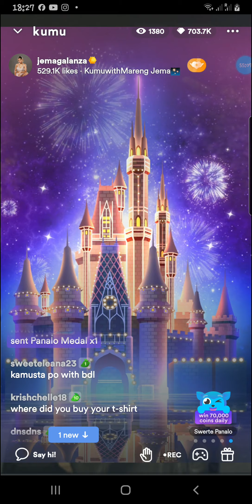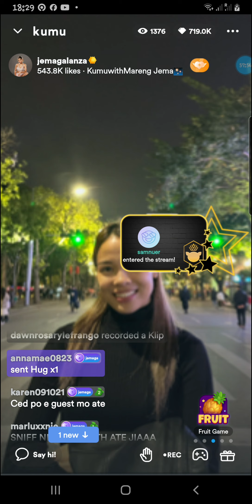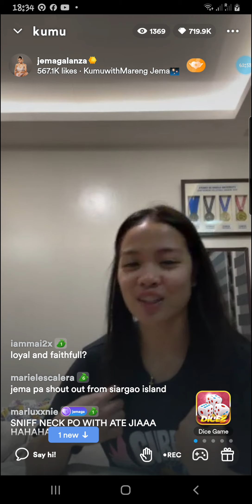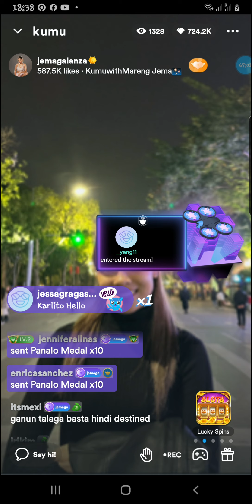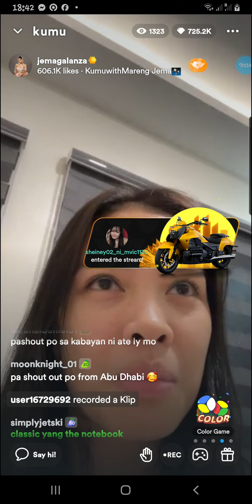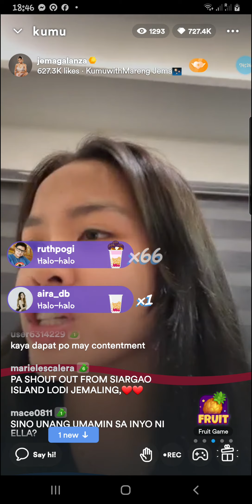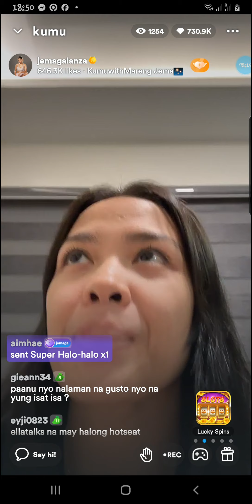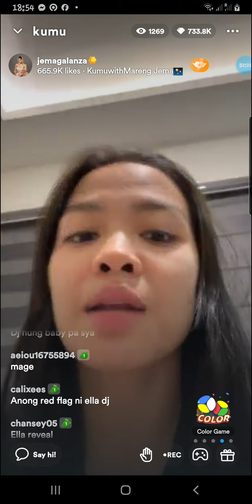Usapang lovelife with jema galanza and ella DJ part 1(0124/24)